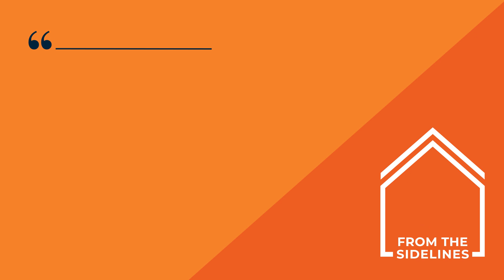A Little Reward Goes a Long Way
It's hard to stay motivated when there's nothing to look forward to.

Have you tried scheduling little rewards and treats throughout your child's study sessions?

It's time to step up to your new role: study buddy!